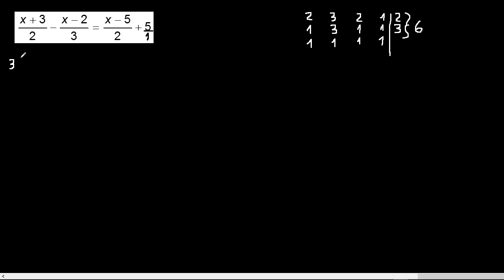Ecuaciones fraccionarias, ecuaciones con mínimo común múltiplo, ecuaciones con fracciones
Ecuaciones fraccionarias
ecuaciones con fracciones
ecuaciones con fracciones utilizando mínimo común múltiplo
ecuaciones de primer grado con fracciones
ecuaciones con mcm
ecuaciones con minimo comun multiplo
ecuaciones con fracciones mate316